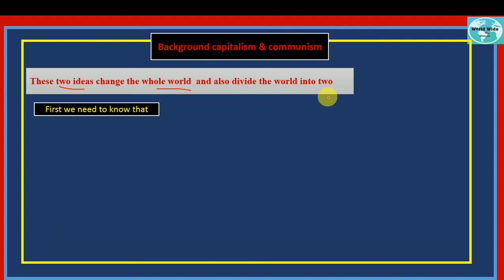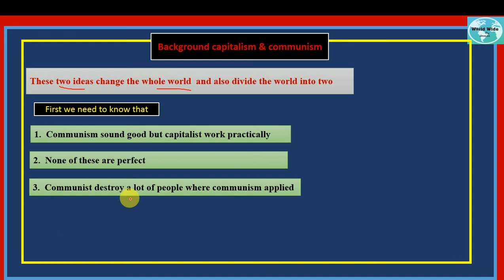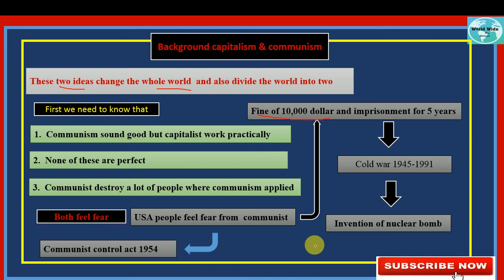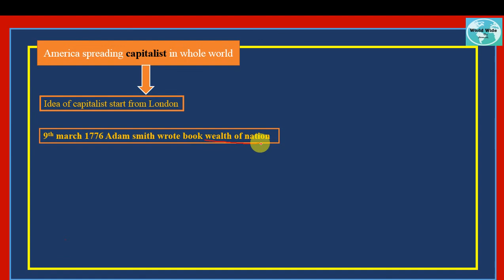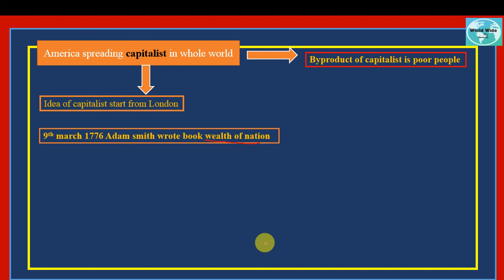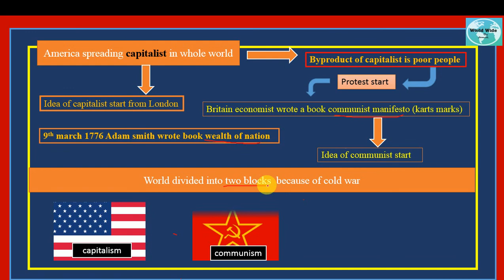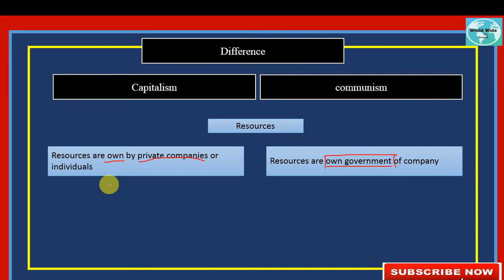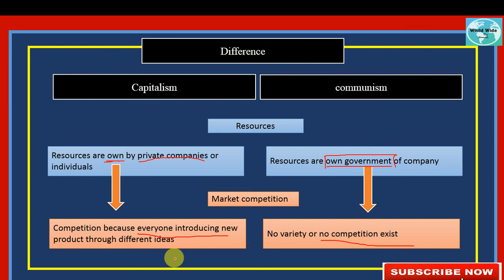capitalism and communism complete concept with slides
compllete concept of capitalism and communism with slides  in 8 minutes  you will learn what is capitalism or communism or what is the background of these two concept